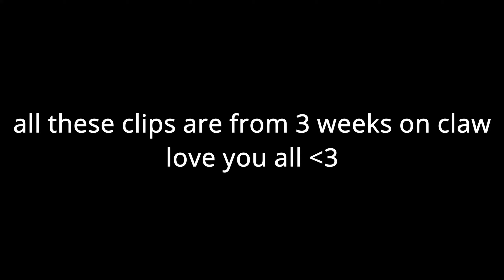Ride For You 🏄 + The *BEST* Controller Settings For AIMBOT/Piece Control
Lil TJAY - Ride for you